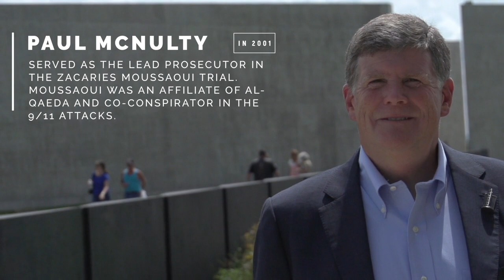2019 Friends of Flight Speaker Series Featuring Paul McNulty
Paul McNulty, president of Grove City College, will discuss
his experience as the lead prosecutor in the Zacarias Moussaoui trial and later his role as deputy attorney general under George W. Bush.